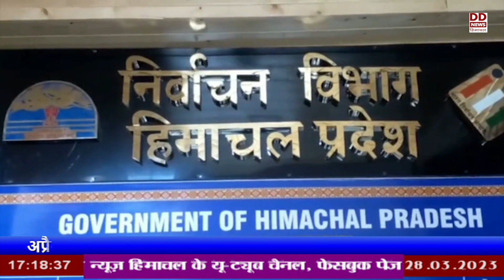अप्रैल से मतदाता सूचियों का संक्षिप्त पुनरीक्षण कार्यक्रम होगा शुरू